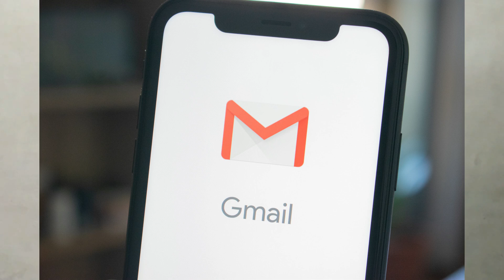Blackrock Malware | BlackRock malware can steal password, credit card details from 337 Android apps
This video tells about black rock malware and how we can avoid it..

Kudos to Threat Fabric Security firm for detecting this virus.

Image credit : Threat Fabric Security firm

blackrock,blackrock malware,black rock malware,threat fabric,apps blackrock,337 apps affected blackrock,trojan virus,blackrock foundry solo,black rock,bank account hacking in india,hackers hacking the banking details of user,337 unique applications in blackrock’s target lists,phishing by malware,blackrock android malware,bank account hacked,bank account phishing scam,blackrock malware steals password,BlackRock malware can steal password,credit card details from 337 Android apps,netflix account,blackrock virus